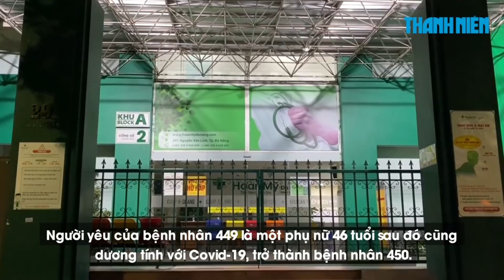Phong toả bệnh viện Hoàn Mỹ Đà Nẵng vì võ sư người Mỹ mắc Covid-19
Bệnh viện Hoàn Mỹ Đà Nẵng đã phải dừng đón bệnh nhân, phong toả bệnh viện sau khi Bộ Y tế công bố bệnh nhân 449 người Mỹ bị nhiễm Covid-19. Bệnh viện này là nơi võ sư từng nhập viện để khám chữa bệnh.

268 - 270 Nguyễn Đình Chiểu, Phường 6, Q.3, TP HCM